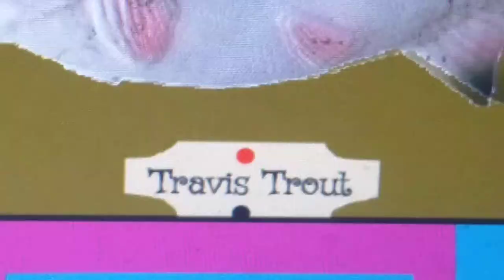Travis Trout by Gemmy Industries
Sings:Do Wah Diddy Diddy & Rock The Boat